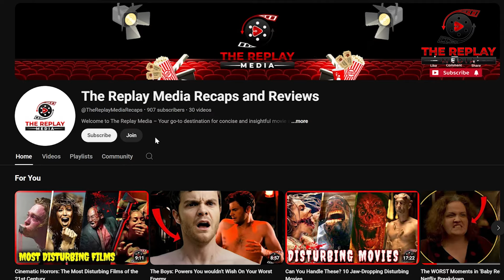Scary Movie Reaction: Pooh's Bloodiest Moments! | Winnie the Pooh Horror Movie Review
Welcome to my reaction and review of "Winnie the Pooh: Blood and Honey"! Join me as I dive into this chilling transformation of the beloved childhood character into a figure of horror. Witness the unexpected twists in the Hundred Acre Wood as we explore the movie’s most terrifying moments and delve into its darkest themes.